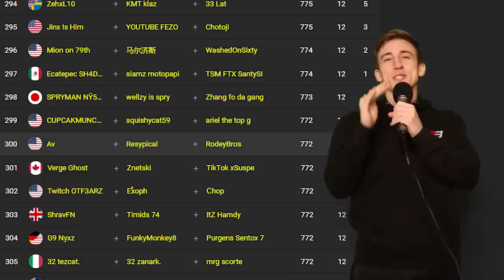I recruited 2 Controller PROS for Late Game Cup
Rodey plays the Late Game Trio cup with two Fortnite controller pro players!